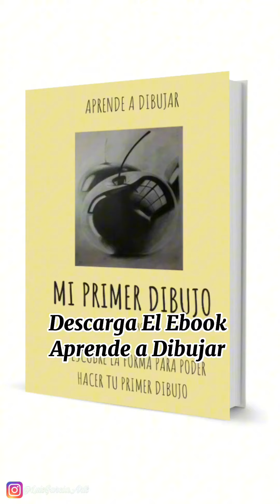Dibujo de PEACH vs LUGUI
⮕E B O O K - APRENDER A DIBUJAR
Libro Aprender a Dibujar Desde Cero

Membresia - Apoyo Creacion de Contenido

⮕C O R R E O - CONTACTO
Consulta Empresariales